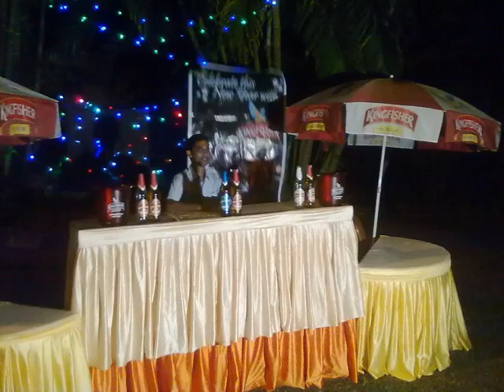Kappad Beach Resort - Kappad - India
Kappad Beach Resort hotel city: Kappad - Country: India

Address: Chemancherry P.O, Thoovapara; zip code: 673304

Just a 10-minute walk from Kappad Beach, this resort houses 2 dining options, an outdoor pool and a gym. Its rooms offer a private balcony with sea views.  Kappad Beach Resort is 8 km from Koyilandy Railway Station and 18 km from Calicut City.

 -- Situé à seulement 10 minutes à pied de la plage de Kappad, ce complexe abrite 2 restaurants, une piscine extérieure et une salle de sport. Ses chambres possèdent toutes un balcon privé avec vue sur la mer.

 -- Este complejo, situado a solo 10 minutos a pie de la playa de Kappad, dispone de 2 sitios para comer, piscina al aire libre y gimnasio. Sus habitaciones cuentan con balcón privado con vistas al mar.

 -- Nur 10 Gehminuten entfernt vom Strand von Kappad bietet dieses Resort 2 gastronomische Einrichtungen, einen Außenpool und ein Fitnesscenter. Die Zimmer bieten einen eigenen Balkon mit Meerblick.

 -- Situato a soli 10 minuti a piedi dalla spiaggia di Kappad, il Kappad Beach Resort vanta camere con balcone privato affacciato sul mare e ospita 2 punti ristoro, una piscina all'aperto e una palestra.

 -- 度假酒店距离Kappad Beach海滩仅有10分钟步行路程，设有2个用餐场所、室外游泳池、健身房以及带私人海景阳台的客房。  Kappad Beach Resort度假酒店距离Koyilandy Railway Station火车站8公里，距离卡利卡特市（Calicut City）18公里，距离卡利卡特机场（Calicut Airport）55公里。  空调客房铺有瓷砖地板，设有休息区、带有线频道的平面电视、迷你吧以及带淋浴设施的私人浴室。  The Whispering...

 -- Этот курортный отель находится всего в 10 минутах ходьбы от пляжа Каппада. К услугам гостей 2 ресторана, открытый бассейн и тренажерный зал. С собственного балкона всех номеров открывается вид на море.

 -- يقع هذا المنتجع على مسافة 10 دقائق فقط سيرًا على الأقدام من شاطئ كاباد، ويضم خيارين لتناول الطعام ومسبحًا في الهواء الطلق وجيم. ويحتوي على غرف مجهزة بشرفة خاصة تطل على البحر.